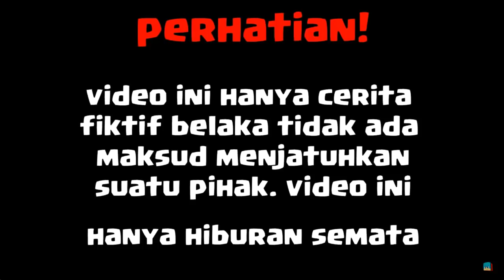Sketsa Lucu! Bocil Nakal di sekolah Animasi 4 Brother - Animasi Agus Ampolleng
4 Brother
pemeran :
-Erpan1140
-Frost Diamond
-Bapak gie
-anto
-Zenmatho
-The Dream Craft
-Beaconcream
-Stresmen
-Odo Kentang
-Bambang o'on
-Agus Ampolleng

Siswa Nakal! Sketsa lucu Animasi 4 Brother - Animasi Agus Ampolleng.

-frost diamond
 -animasi lucu 4 brother
-animasi kocak 4 brother
-sketsa tawa 4 brother
-animasi 4 brother
-sketsa lucu 4 brother
-Sketsa Tawa Minecraft
-Animasi 4brother
-Minecraft Lucu